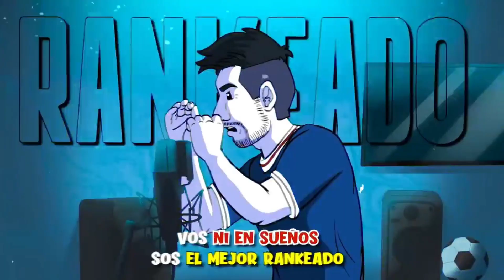Completa la tiradera de CR7